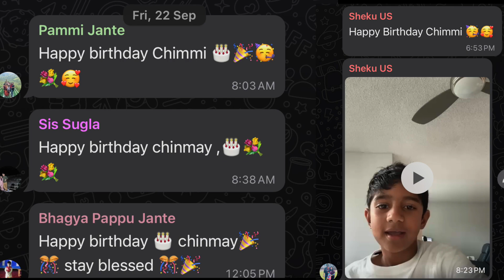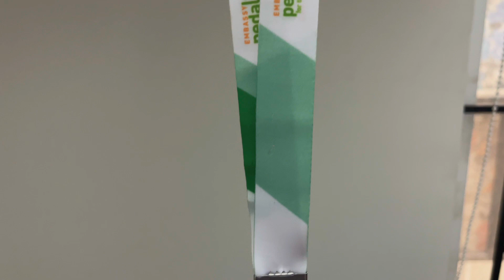Chinmay Birthday | Cycling Event | Embassy Pedal On the Planet Event 2023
I am a vlogger from Bangalore and  this vlog channel is a place where i share my lifestyle Family vlogs.

This video contains Chinmay's 3rd Birthday Celebration, Gifts unboxing then next day we go to the cycling event "Pedal on the Planet 2023"